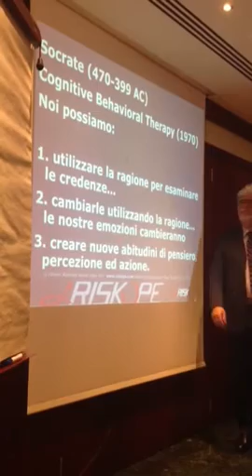Socrate...e qualche principio (6) L'Arte della Svolta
Ringrazio tutti i partecipanti alla conferenza del 6 novembre a Torino per la loro attiva presenza. Fa sempre piacere dover aggiungere una decina di sedie all'ultimo momento ed avere davanti a se una sala gremita, attenta ed incuriosita dall'Arte della Svolta.

E stato anche molto bello avere in sala professionisti da orizzonti molto variegati (commercialisti, commercio,  consulenti , finanza, geologia, ingegneria, telecomunicazioni e medicina) e poter mostrare come le tecniche che insegneremo nel corso di divulgazione del 20 novembre siano “universalmente applicabili” a livelli che vanno dallo strategico fino all'operativo.